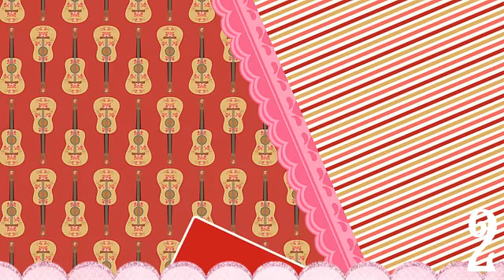Projeto Para Retrospectiva Princesa Elena de Avalor By CoisaMeiga Retrô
Contatos e Orçamentos:
Face: Tatiana Perlim -  CoisaMeiga Retrospectiva